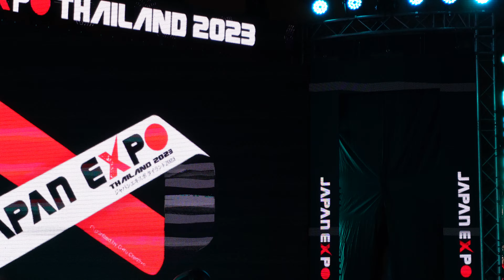[230204] Interlude / Bandwagon @ Japan Expo Thailand 2023